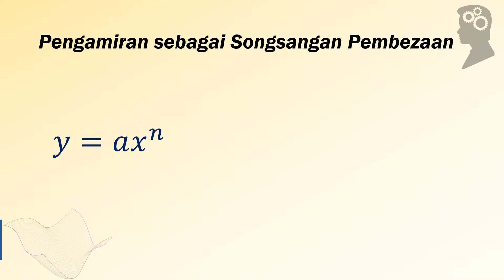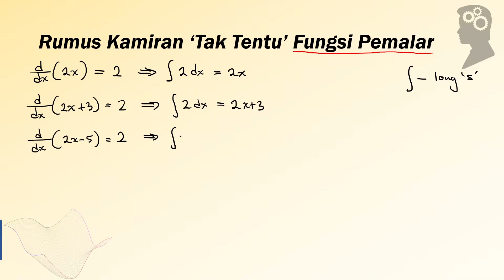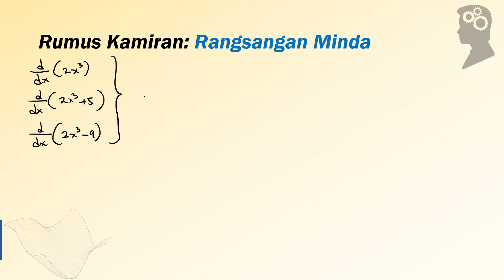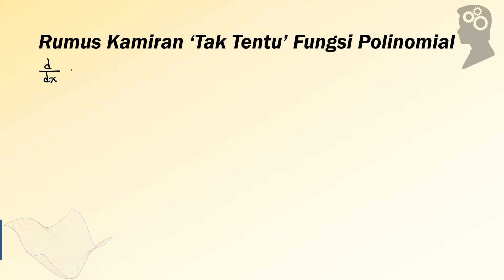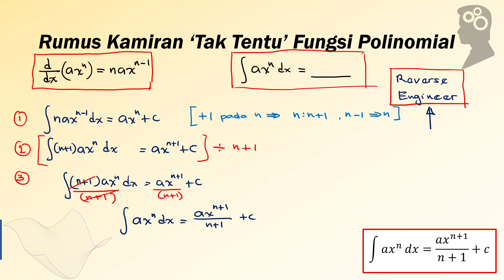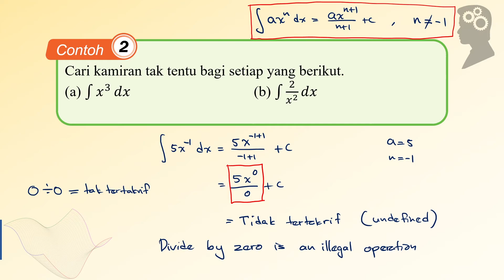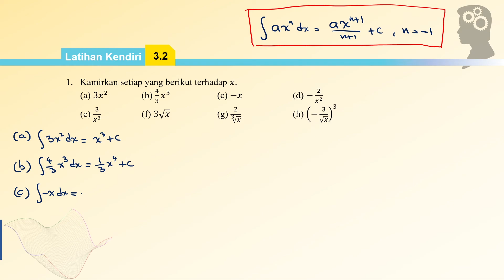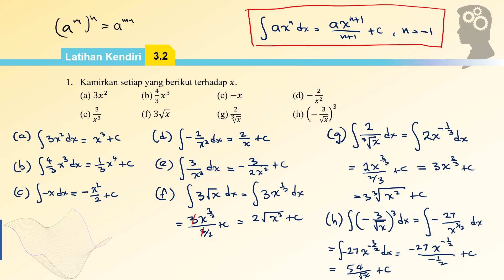Pengamiran (Tusyen online sesi 1). Matematik Tambahan KSSM Tingkatan 5. Pengenalan.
Pengamiran sebagai anti Terbitan. Konsep pengamiran dan pengolahan rumus untuk pengamiran. Contoh dan latihan.